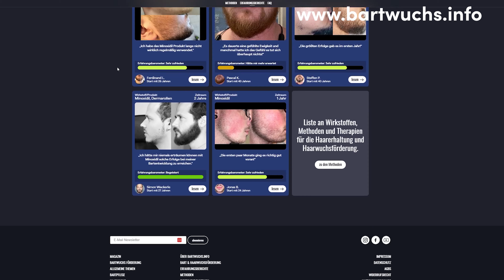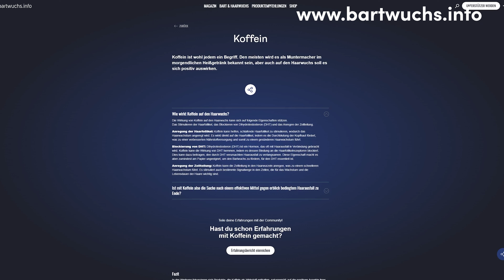WARUM mein BART jetzt sooo lang ist: Die überraschende Wahrheit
Servus liebe Leute^^
Das mein Bart heute so lange ist, hat einen erstaunlichen Grund. Dabei spielt die Community hier auf Youtube auch eine große Rolle.
Wenn man sich den Bart lange wachsen lassen möchte, dann ist eine Sache auf jeden Fall nicht erlaubt. Den Bart abschneiden! Doch leider passiert das viel zu schnell, denn nicht immer gefällt einem der Bart und manchmal nervt er einen auch extrem. Wie ich es geschaft habe hier die schlechten Bart Tage zu überstehen, dass erfahrt ihr im Video.
Viel Spaß^^

Regaine 5% Schaum
Regaine 5% flüssige Lösung
Minoxicutan Männer Spray
Alopexy 5%